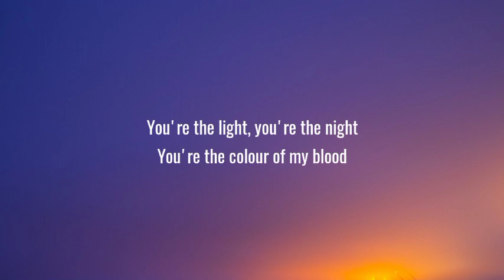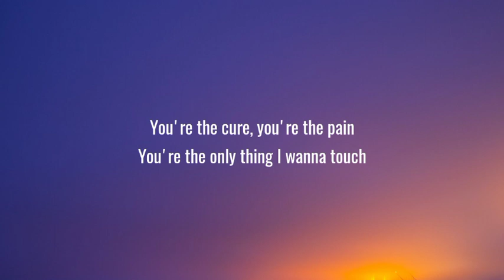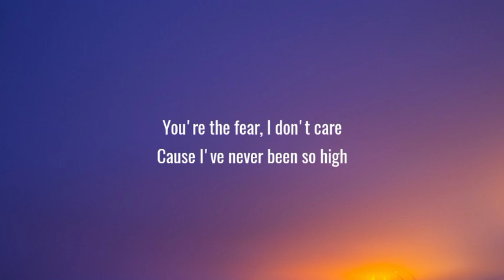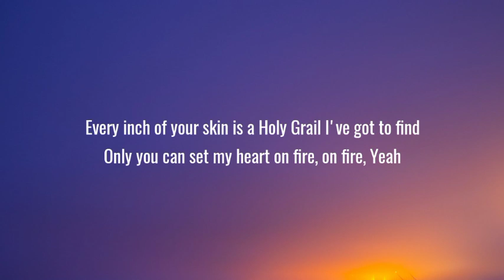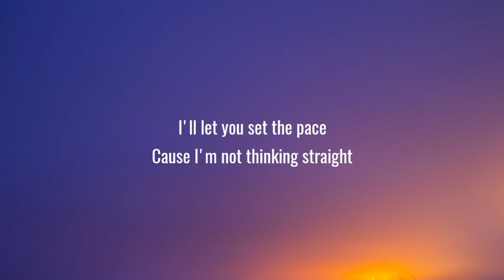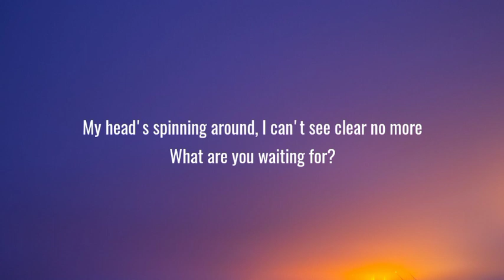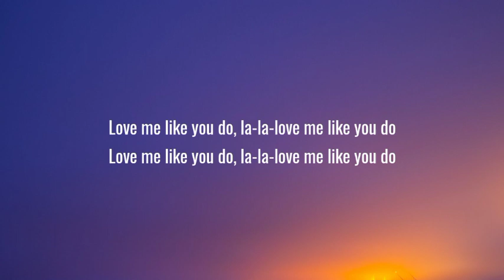Ellie Goulding - Love Me Like You Do (Lyrics)